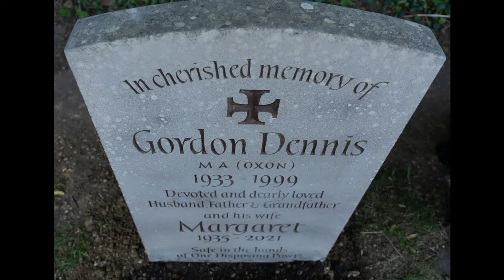Margaret and Gordon's Day